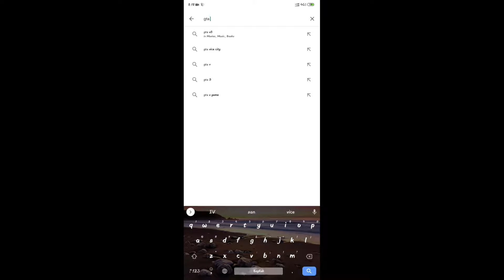GRAND THEFT AUTO San Andreas Mobile Gameplay | 30 Minutes Roaming Los angles | Tech G Tamil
GTA San Andreas Tamil